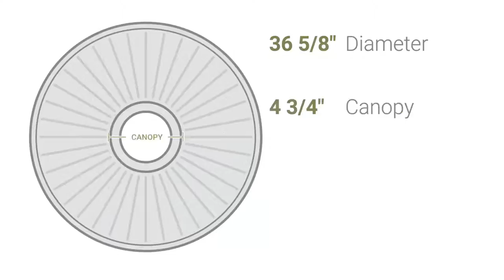Ekena Millwork CM36GL 36 5/8"OD x 3 5/8"ID x 2 3/8"P Galveston Ceiling Medallion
Ekena Millwork CM36GL 36 5/8"OD x 3 5/8"ID x 2 3/8"P Galveston Ceiling Medallion (Fits Canopies up to 4 3/4")